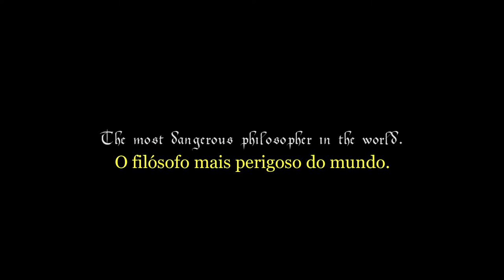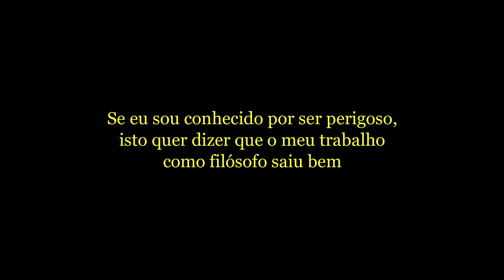Film by Aleksandr Dugin Trailer